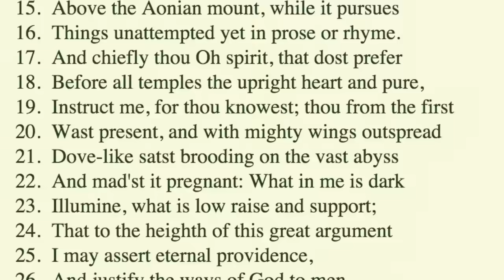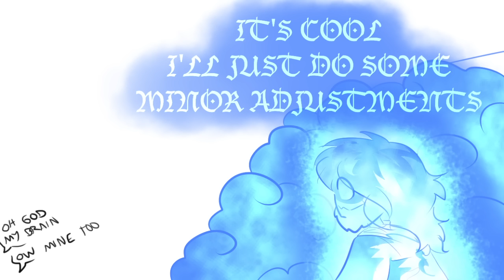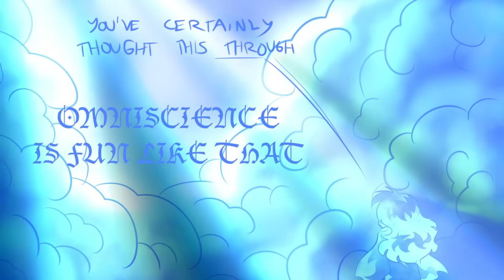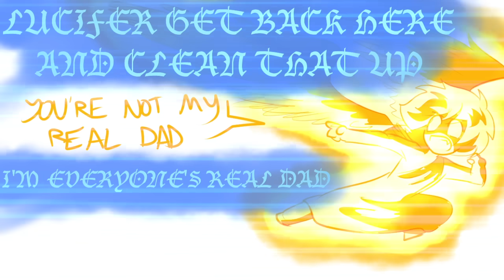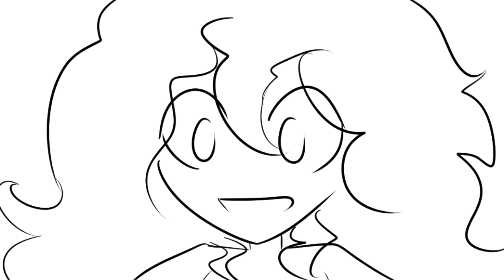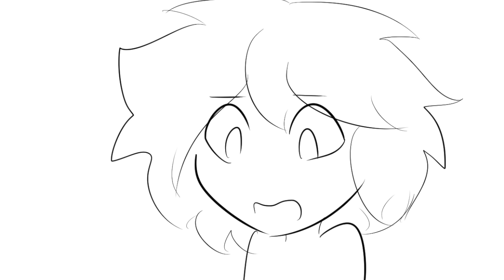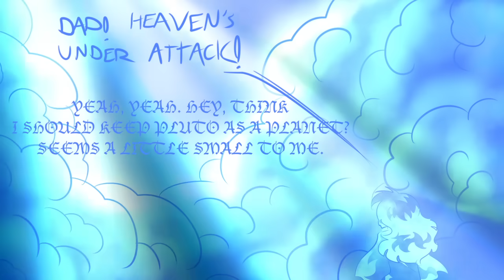Classics Summarized: Paradise Lost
I gotta say, I've talked about a lot of nominal heroes in my time on the internet, but Lucifer's gotta be the nominal-est of them all.

The funniest part about this book is, it was supposed to be firmly anti-Satan. We were supposed to hear the lies Satan was telling about how things went down and despise him even more for making it sound believable. Unfortunately, all he did was make it sound believable, and the end result was that Satan became a sympathetic character for the first time in his life. Way to go, Milton; your propaganda backfired in the most hilarious of ways.

I'm told that Milton, who had become blind by the time he wrote this, dictated the entire text to his daughters. The presumed translations the text went through as a result *might* serve to help explain why Satan is presented so… sympathetically. *cough* sexy bad boy */cough*